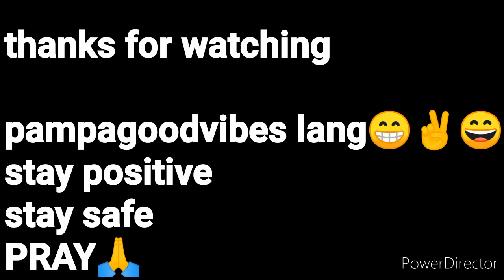400k este 400 subscribers maraming salamat po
pakulit ng pakulit n po tayo mga kajomski 😂😁✌️